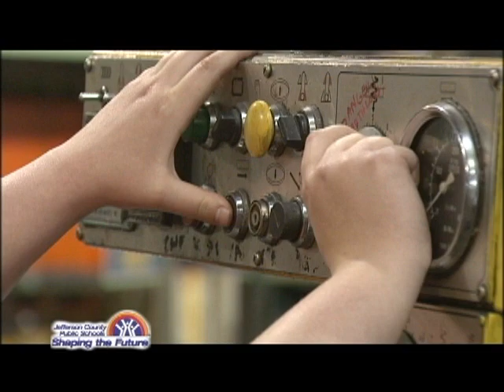Jeffersontown High -- Nth Works Interns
Some Jeffersontown High students are gaining valuable experience through the Nth Works high school apprentice program...where they receive hands-on training in the demanding field of engineering.